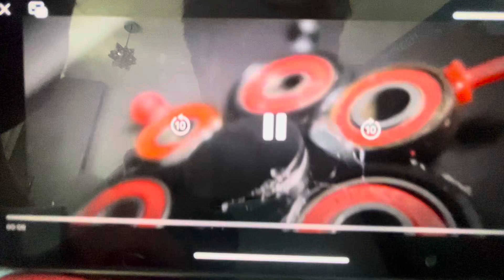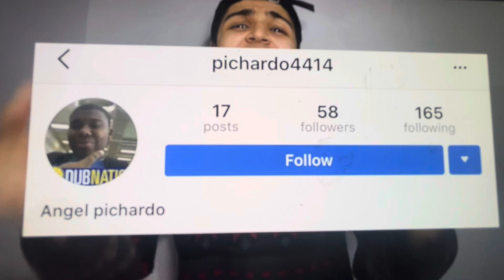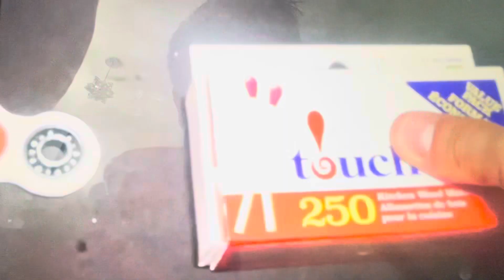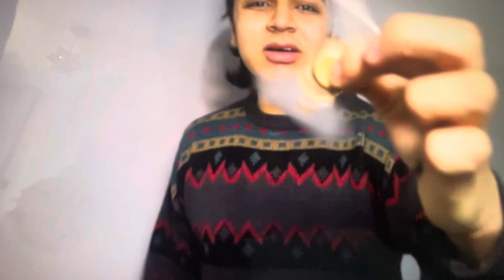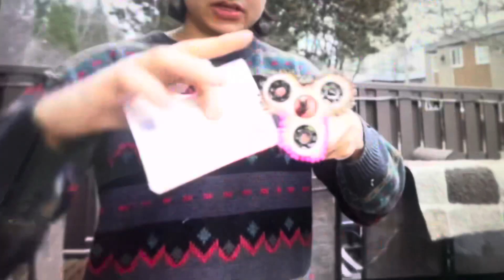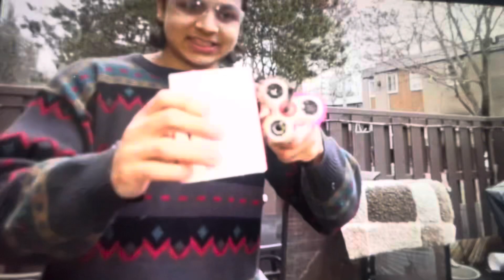MOST DANGEROUS FIDGET SPINNER VS TONGUE | 1000 MPH FIDGET SPINNER (BLOOD ALERT)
Check out scrubzah @Scrubzah
This video is a reupload
Nobody got hurt in this video he used red food colouring for fake blood and he just pretended to burn his tongue he just pretended it was painful to fit it with this type of video